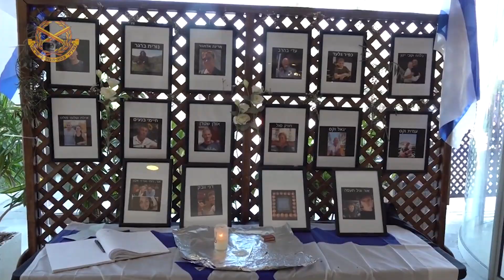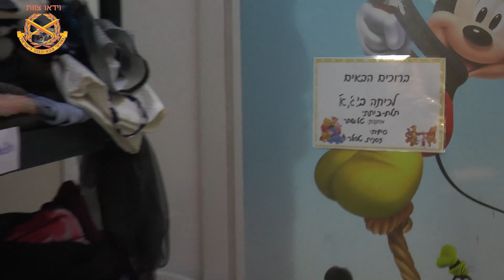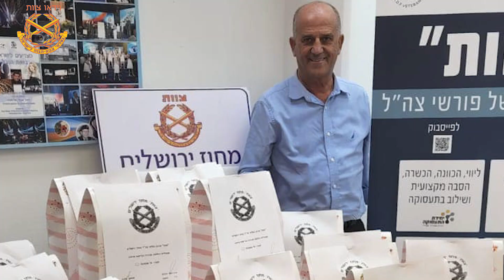התנדבות גמלאי צהל מגזין 169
התנדבות גמלאי צהל בחרבות ברזל במסגרת ארגון צוות בכל רחבי הארץ